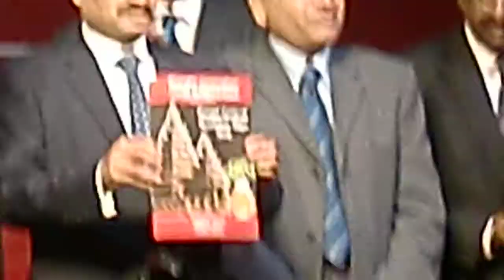Bharathi Tamil Sangam Pongal Programme 2012 | Random Clip ✔️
2012 ~Old Clip~